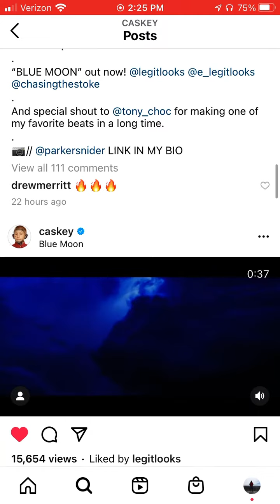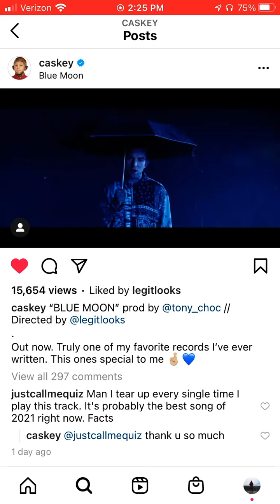Caskey drops "Blue Moon" music video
"Blue Moon" appears on the album, "Fine Art."